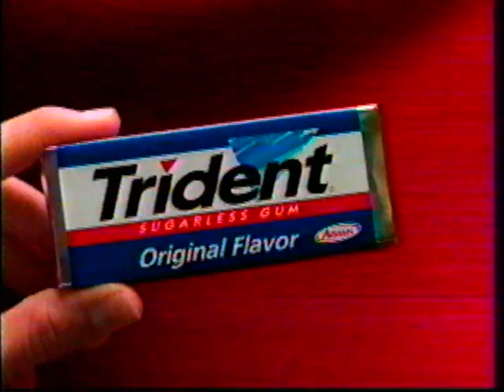Trident Chew Gum Commercial 1998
This Was a Chew Gum To Fresh Your Taste.This Was The Same Year My Father Use To Chew Chewing Gum.